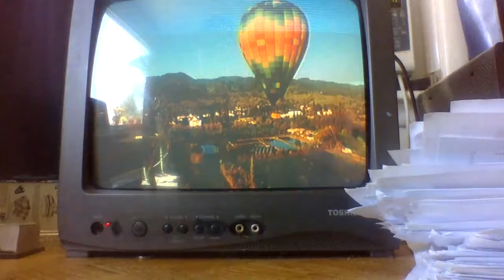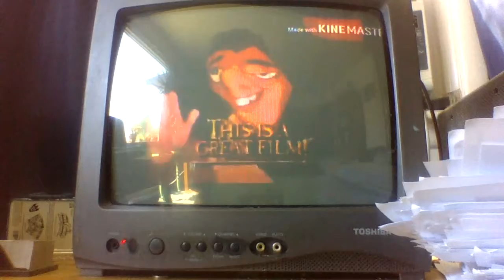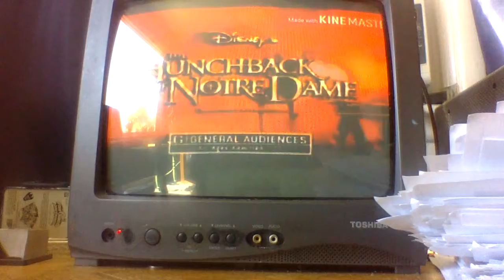sonic x saturday morning 4kidstv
sonic the hedgehog 2 reissue returns to theaters
sonic kunckles robotix jack in the box restaurant